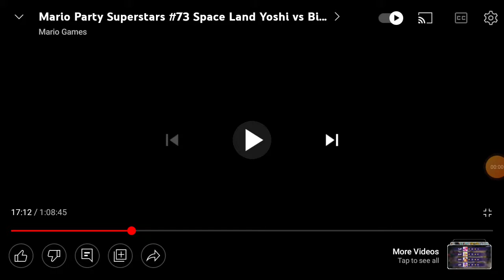that toodles (no face) is sorry that he hit mario peach birdo and yoshi